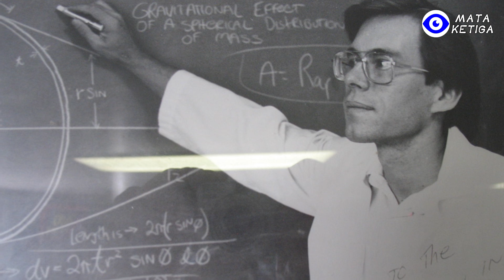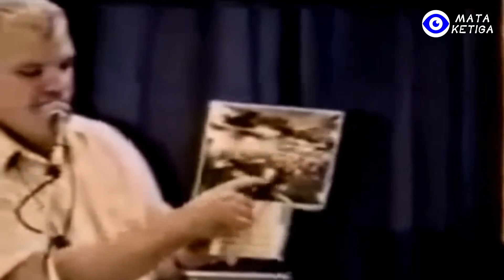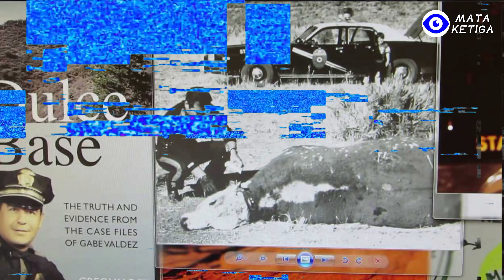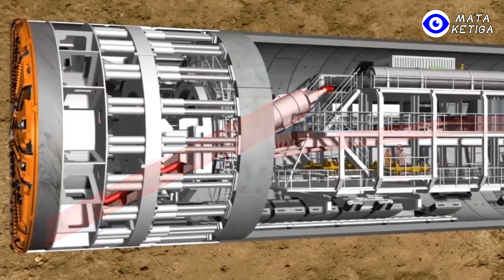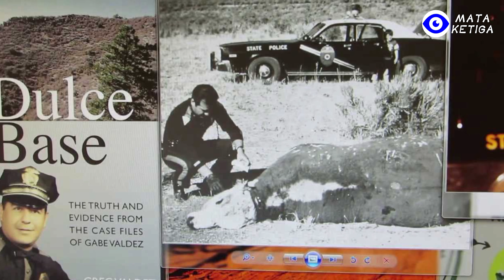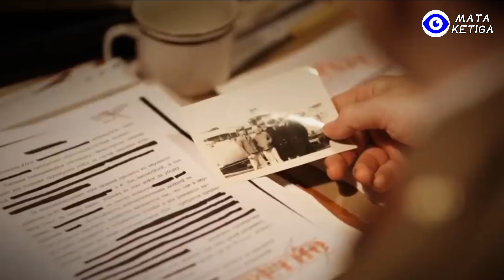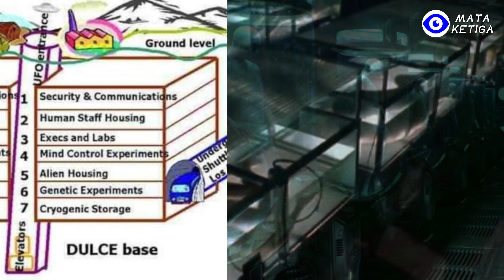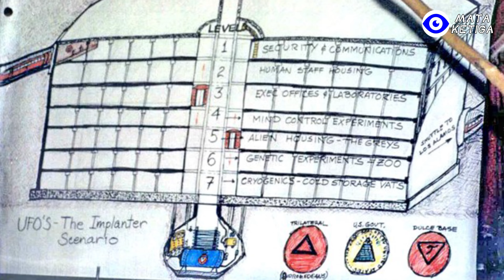Rahasia yang Disembunyikan NASA ! Pernah Terjadi "Perang" antara Manusia vs Alien! Ternyata Musuh..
Philip Schneider dikenal sebagai orang yang mendalami tentang UFO. Selain itu, ia juga merupakan seorang ahli geologi dan insinyur.
Sebelum kematiannya yang misterius pada tahun 1996, ia sempat berbicara tentang hubungan antara pemerintahan Amerika Serikat dengan alien.
Pada salah satu kesempatan, ia juga pernah memberikan pidato mengenai jenis-jenis logam yang ia yakini berasal dari luar angkasa. Contohnya adalah marinite.
Bukan hanya Schenedier yang pernah menemukan logam dari luar angkasa. Robert Lazarus pernah mengungkapkan bahwa dirinya juga menemukan logam alien, yakni Element 115.